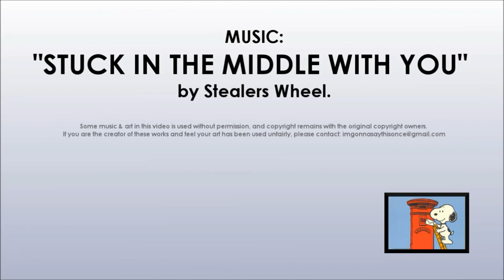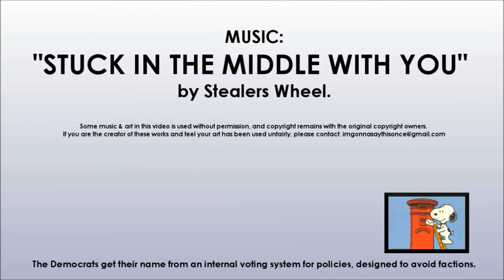Australian Democrats - review of Australian political parties 2013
My review of the Australian political party, the Australian Democrats